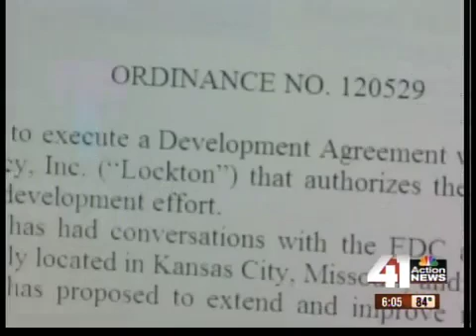Lockton incentives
KC council members are talking about incentives for Lockton -- a big insurance company headquartered on the Plaza.